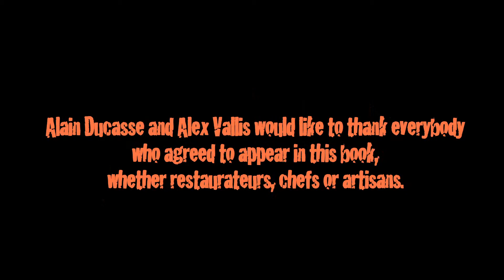J'aime new York. Alain Ducasse. Directed by Richaud Valls